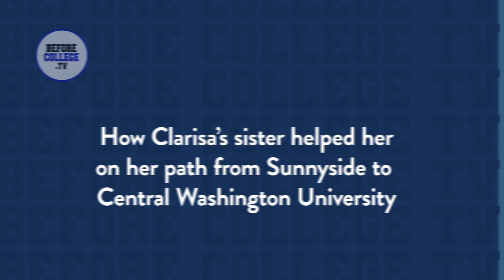How Clarisa's Sister Helped Her On Her Path from Sunnyside to Central Washington University